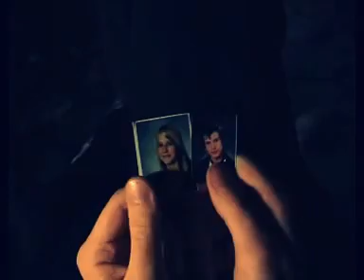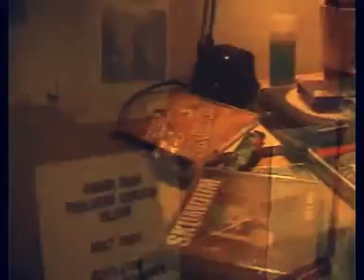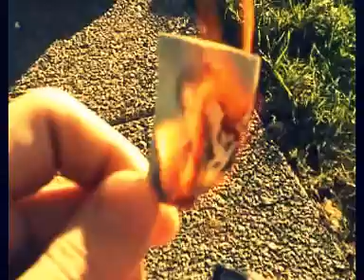RATFINX - FÖRLORAD VÄNSKAP (2005, MUSIC-VIDEO)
The lost Video for Ratfinx song ”Förlorad Vänskap”, 2005. Found in 2018!